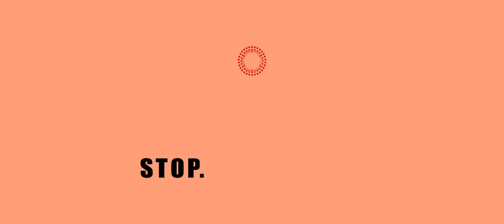Cinematic Prenup Video at Hong Kong Disneyland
For my good friends, Lester and Cecille.